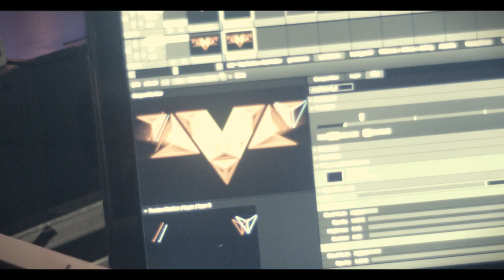The Black Mantis Project - Live Teaser 2014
The EP "DIVERSION" is available on  Bandcamp

The Black Mantis Project is a bass music Live Band